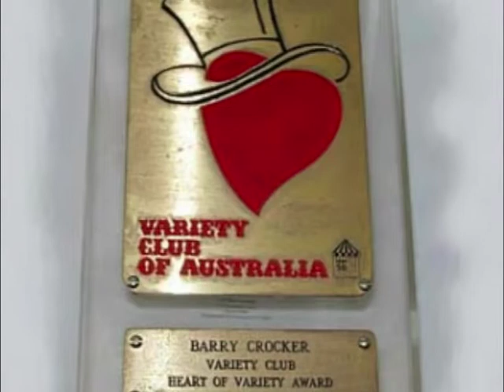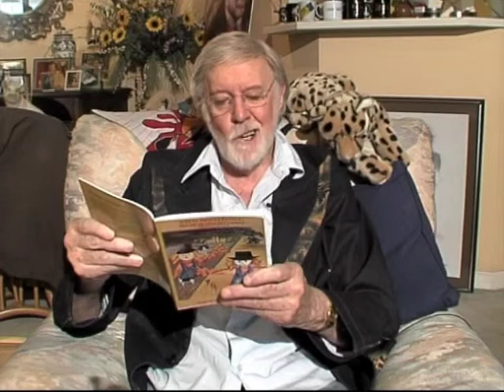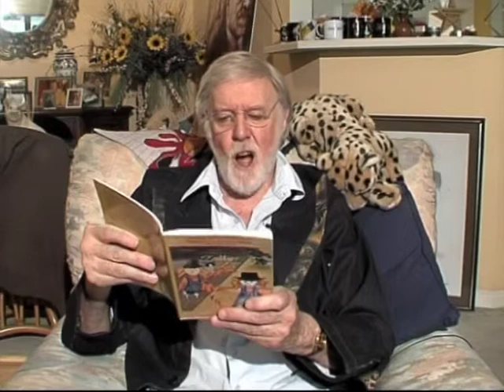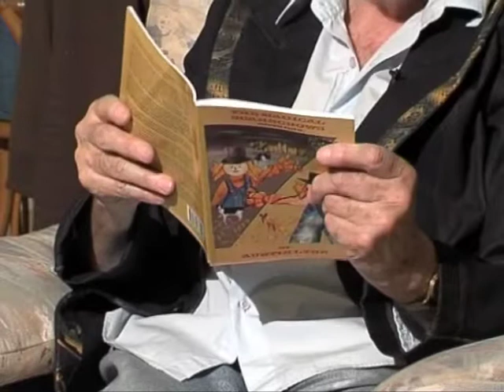Lynn Santer The Magical Scarecrows Episode Four read by Barry Crocker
In 2007 Lynn Santer created a special range of magical books to teach the leaders of tomorrow - our children - to care for our planet, wildlife, the environment and each other with some cultural ethical and historical lessons along the way. The take up of FREE books to disabled and disadvantaged children around the world was so great it nearly sent her broke!! To fund the program Lynn launched a commercial range of DVDs read by some of her celebrity friends which led to annual "let's make magic days" - celebrity variety shows for disabled and disadvantaged kids - which you can Last year the program reached as far as Argentina and saw Lynn nominated for the "Pride of Australia Medal". Now Lynn would like everyone to share the magic of these stories on YouTube for free. Please share the magic with everyone. Pass it on.